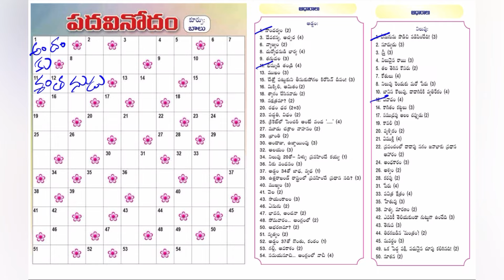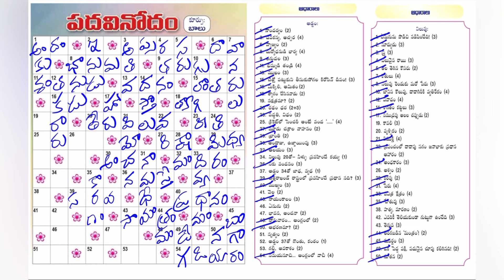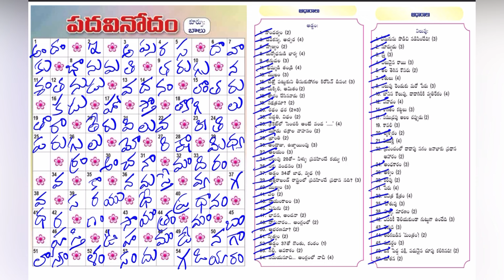Eenadu Padavinodam Answers Today / 24 - 03 - 24 / ఈనాడు పదవినోదం సమాధానాలు / Word Puzzle Telugu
ధన్యవాదాలు!